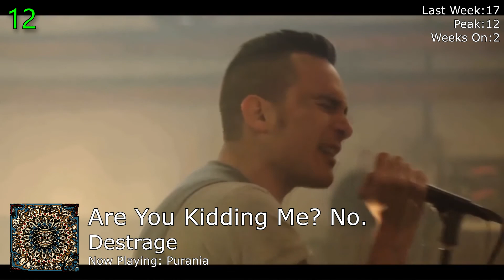February 26, 2021 | Most Listened to Albums of the Week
Hi, this is my weekly personal music chart. I'm not necessarily making these videos because I think others will enjoy it, but because I like making them and I like looking back at what music I've listened to throughout the years. Hope you enjoyed anyways!
This video should be seen as promotional for the artists and their songs, and is therefore not in conflict with copyright laws.